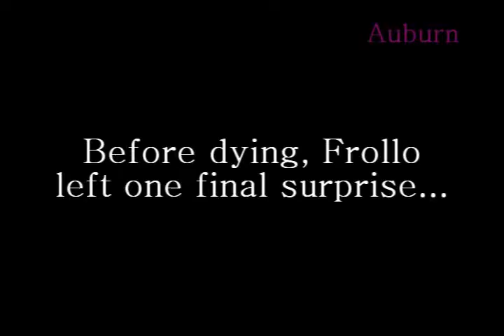Frollo Hates The Power Station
Some like it hot... Some like it hot!